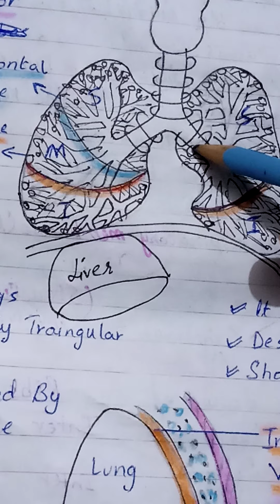Structure of lungs | Breathing & Exchange of Gases fsc XII neet mdcat Urdu/Hindi -Sehr mam |YLGs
Institute: journey to mbbs
Chapter 14 RESPIRATION
SINDH BOARD
federal board

Structure of lungs
Cheif Respiratory System Of Lungs
How does Our Lungs works
upper and lower respiratory track

(lung) One of a pair of organs in the chest that supplies the body with oxygen, and removes carbon dioxide from the body

We have started our 2nd chapter structure of lungs in human physiology.

Our aim to spread quality education to our generation. Because study medical to save lives.

Your favorite educational content is now at your fingertips!